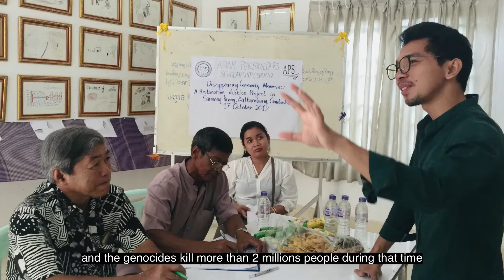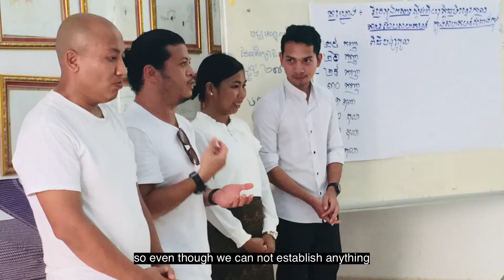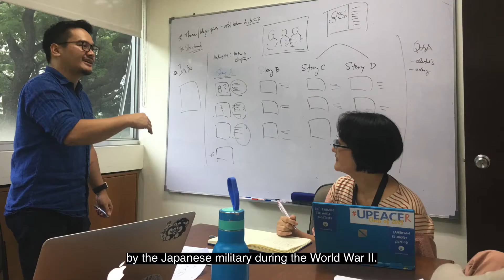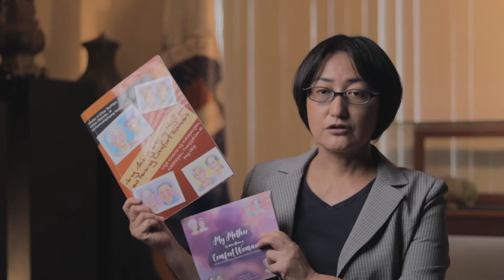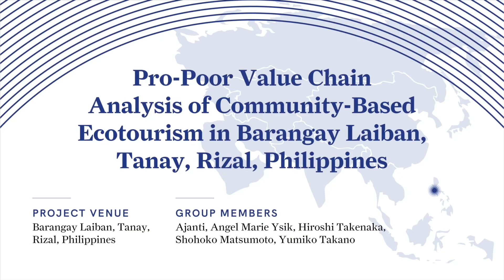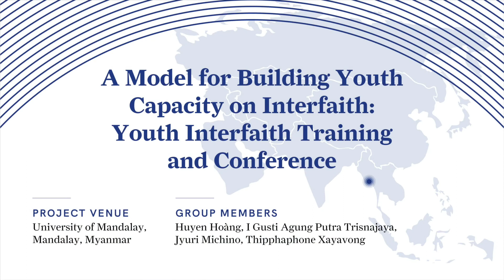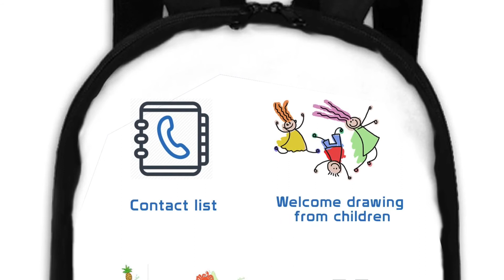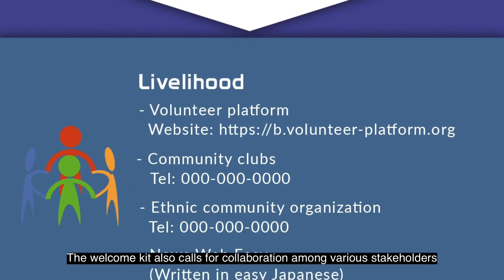Ateneo de Manila University: APS 12 Capstone Projects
An interview video of the students of ADMU regarding their capstone projects.

Please see link below for more details.